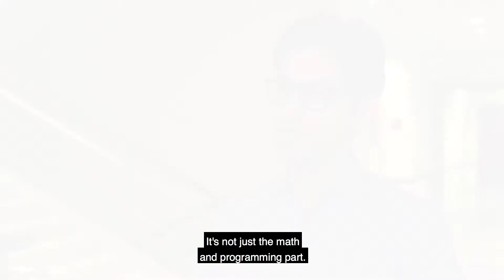What Companies Gain from Business Analytics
Learn more about the benefits companies gain from data analytics from Mohammad Soltanieh-Ha, Clinical Assistant Professor of Information Systems at Boston University Questrom School of Business.